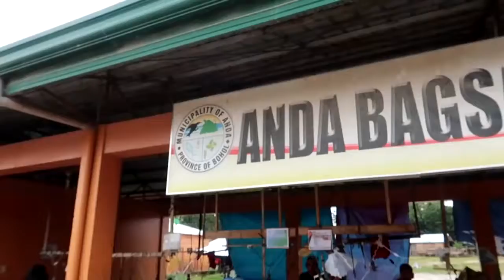BOHOL ISLAND BEAUTY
Many thanks to the source of this video for promoting The Beauty of Bohol...

Sometimes the best experiences in traveling are the unexpected finds.  And so it is with Bohol, that island province that is nestled in the heart of Central Visayas and is aptly called "God's Little Paradise" by those who are caught off-guard by its mystery and charm.
Located southeast of Cebu and southwest of Leyte, Bohol is comprised  of 47 towns and its capital, Tagbilaran City.  Oval in shape like the proverbial ubing kinampay or purple yam, its total land area  is 411,726 hectares including 73 other islands and islets.

Upon hearing about Bohol, most people would surmise it to be a typical uncolorful province with only the world-famous Chocolate Hills as its attraction.  But the marvelous 1,001 nature-perfected conic hills aren't all there is.  Blessed with Mother Nature's bounty, Bohol has numerous natural attractions that will captivate a person, hold him in breathless admiration and beckon him to keep coming back for more.

Bohol's beauty lies in its unpolluted waters and shorelines of white sand beaches.  Lovers of scuba diving can explore the depths of Bohol's waters which are rated among the best diving havens in the world and famous not only for its richness in marine life and corals but also for its being the home of  the world's rarest shells such as the Gloria Maris and the Golden Cowry.

Bohol is also the home of the tarsier, the big-eyed insect insect-eating primate whose size is smaller than one's fist. Scientists regard the tarsier as the oldest mammal now inhabiting the earth.

Other added attractions are waterfalls amidst verdant forests, caves with stalagmites and stalactites, natural parks, exotic wildlife, centuries old churches, and many historical landmarks.  Delicacies too, which are truly Boholano like the sticky concoction in a coconut shell called calamay, mouth-watering peanut kisses, hojaldres, kinatloan and many more.

Bohol has a rich historical and cultural heritage.  History tells us that the first international peace treaty, otherwise known as the "Blood Compact" between Sikatuna and Legazpi, was made on the island.

Boholanos are said to be valiant in character as accounted for by the Tamblot and Dagohoy rebellions. At the same time they are peaceful, self-reliant and deeply religious. But the peace-loving Boholanos are not docile, weak or submissive people when their rights are trampled or provoked.

Determined to go with the national  trend towards progress, the province has now joined the bandwagon of urban and countryside development. Industries have sprouted along continuous improvement of infrastructure and other physical resources. Like her booming neighbor Cebu, Tagbilaran is already fast becoming highly commercialized with increased trading activities.  And with the recent declaration of Panglao Island as the first tourism estate in the country, investors keep pouring in.

It's only a matter of time, given the necessary impetus for economic development, that progress for Bohol will finally be achieved. And this dream is not far behind considering the resiliency and industry of the Boholano people.

Come to Bohol and taste a different kind of experience as its surprises unfold to pleasure and thrill.